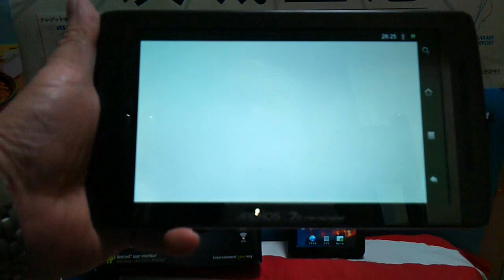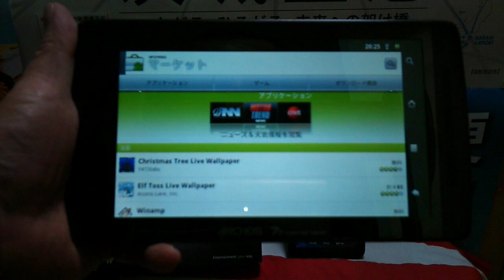archos70 it Android Market and Simeji Edition Tokyo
Galaxy Tabより軽くて薄い、

とにかく持ちやすいです。